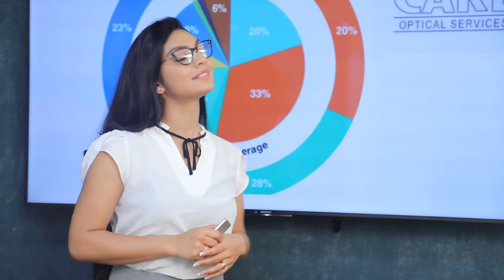ගෝඨාභයත් රෑට රෑට ගෙවල් වලට ගිහින් බලනවද?| Breaking.lk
ගෝඨාභයත් රෑට රෑට ගෙවල් වලට ගිහින් බලනවද?